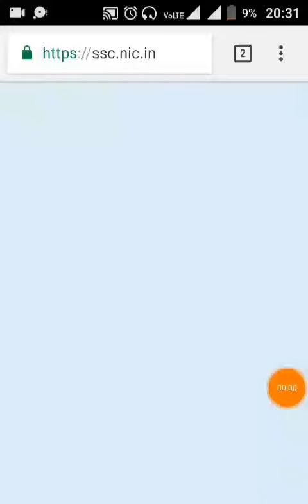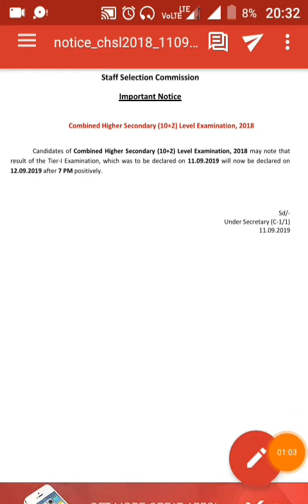SSC CHSL RESULT IMPORTANT INFORMATION-2019 ||Watch Video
Important notice regarding ssc CHSL result 2018
Ssc CHSL result important info